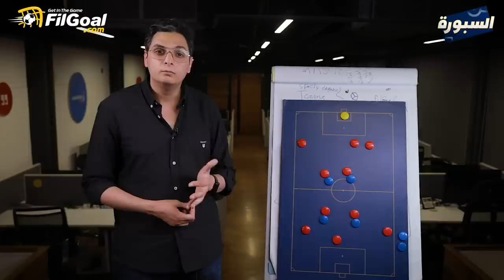السبورة مع عز .. هل أوسوريو "بيخترع" مع الزمالك؟ ومن يتحمل النتائج السلبية؟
حلقة جديدة والسبورة مع عز، يناقش من خلالها من يتحمل النتائج في الزمالك وما يقدمه المدير الفني مع الفريق منذ توليه حتى الآن